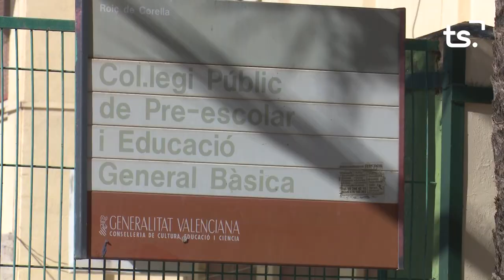INFORMATIU 2024 04 16